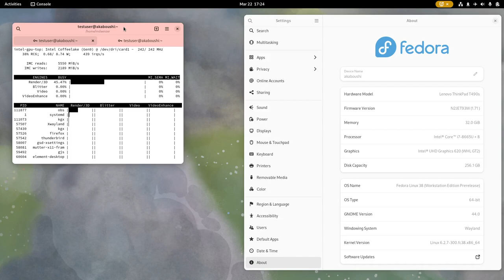mutter 44 Wayland on Fedora 38 beta sustaining full frame rate while client is GPU-limited to 4 fps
GNOME mutter 44 on Fedora Linux 38 beta Workstation Edition running as a Wayland compositor is sustaining full frame rate, while a client is GPU-limited to single-digit frames per second. This is possible thanks to mutter merge request !1880; previously, mutter's frame rate would have been limited to single-digit fps as well, resulting in a badly stuttering desktop.

This is not possible with Xorg.

I worked on this as part of Red Hat's Display Systems group.